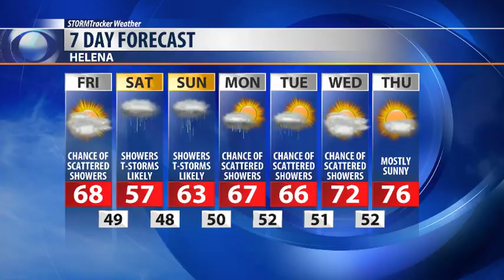A wet weekend ahead